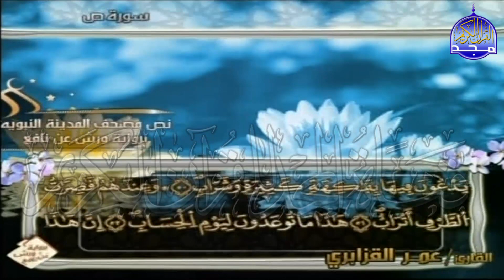الربع 5.6 من الجزء (23) من القرآن الكريم 🍁برواية ورش عن نافع🍁 للشيخ: عمر قزابري 🍁 Omar al-Qazzabri